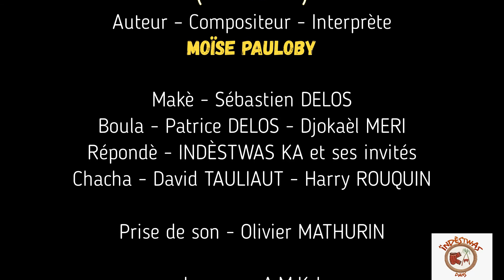BOUK KABRIT LA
Enregistrement live de l'album CD 20 lanné du groupe INDESTWAS KA, sorti en août 2013 pour les vingt ans du groupe.
Le Gwoka, musique et danse traditionnelle de Guadeloupe, de forme répétitive, syncopée, alterne chant du soliste et réponse par un chœur et accorde une bonne place à l’improvisation.
Le nom du groupe INDESTWAS KA est un terme spécifique à la musique gwoka parce qu’il désigne un concept, un style, une manière de jouer (chan, répondè, boula, makè, dansè). Ces cinq éléments étant indissociables.
A travers ses mélodies, Indestwas Ka, raconte, avec les accents des conteurs d’antan, le vécu quotidien sur l’île. Ces « pawol- vérité » balancées à la façon des bluesmen par des voix tantôt rugueuses, tantôt tendres, jouent un rôle de chronique sociale. La teneur âpre des textes sur des thèmes actuels, relatifs aux fléaux de notre société, renvoie à un réel peu réjouissant, que seuls la danse et les tambours peuvent faire oublier.
D’une façon plus générale, Indestwas Ka nous parle de nous avec émotion, tendresse, et avec les vibrations fraternelles et chaleureuses d’une musique pleinement maîtrisée.